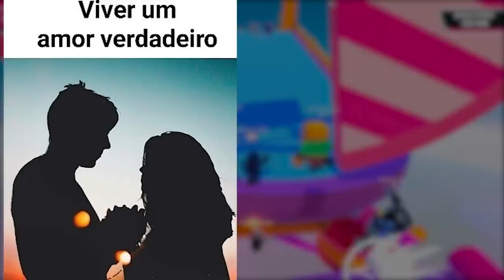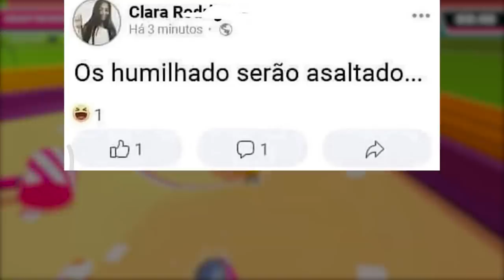Meu caderno pra prova com consulta - MEMES EM IMAGENS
00:00 INICIO
00:20 MEMES